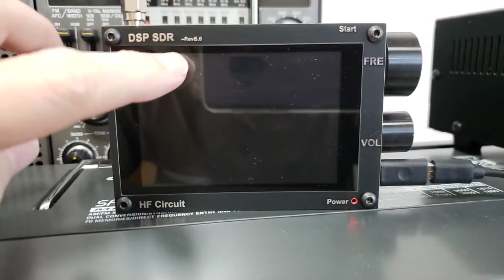Chinese Malachite SDR Receiver_76.2MHz FM POCO